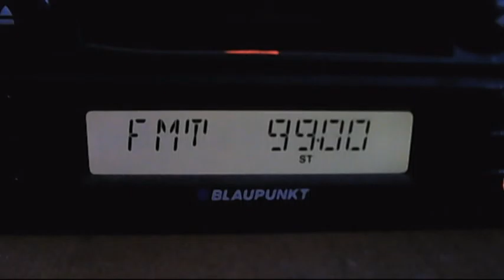fm dx european sporadic-e 20:55